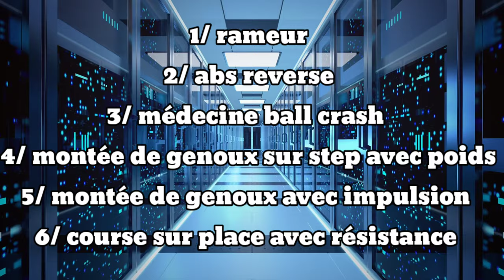CIRCUIT TRAINING 15 WORKOUT FOOTBALL 🏈 READY FOR THE NEXT SEASON 2K24